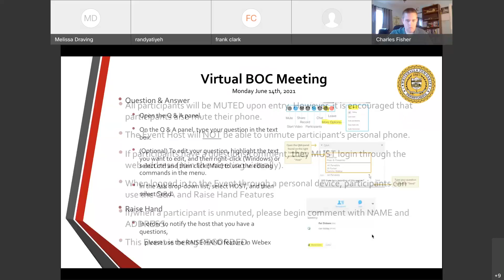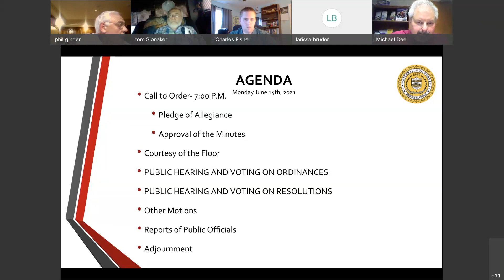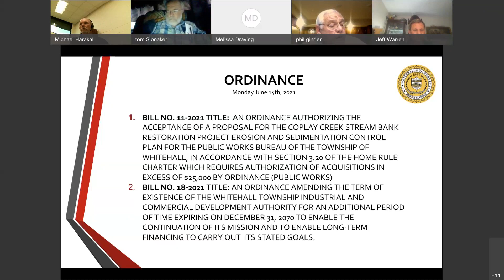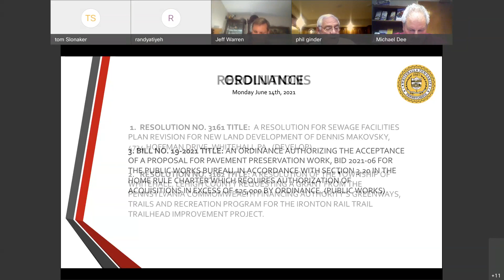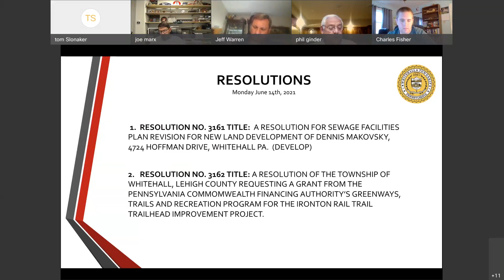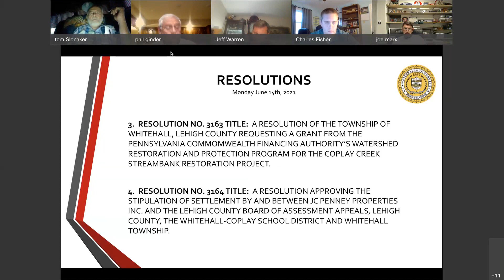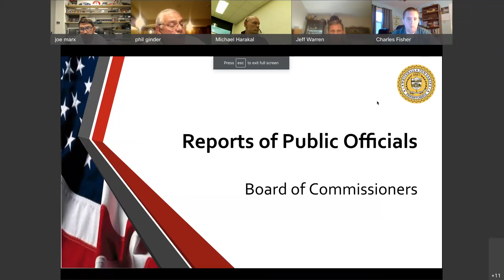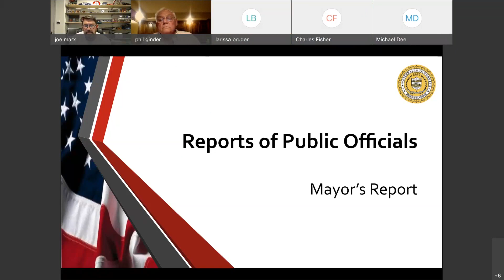BOC Meeting 14 JUN 2021